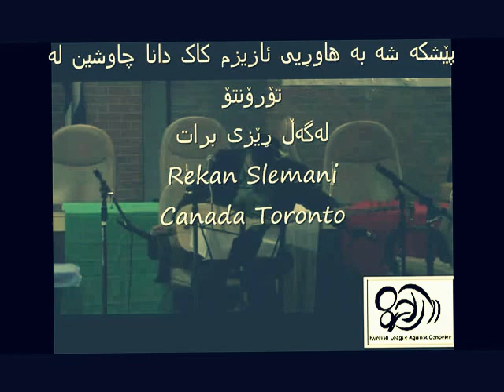Dana Chaw Shin-Kurdish Music _Sal yadi Anfale bed nawakan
Dana Chaw Shin-Added By Rekan Slemani